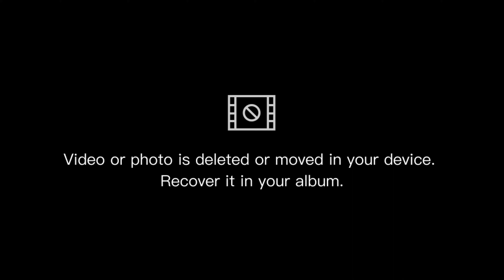college mai ek bhi lecture attend kar nhi paya ☹️☹️☹️